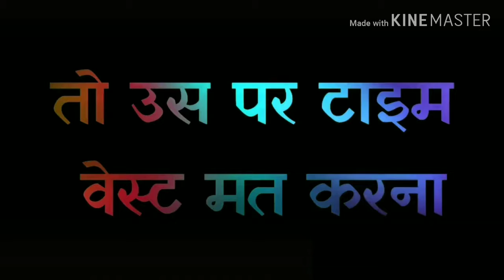इसे देखने के बाद पढ़ाई करने में मन लगने लगेगा